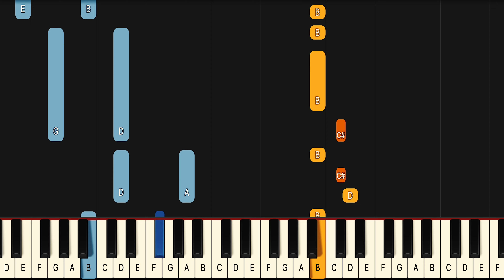Learn To Play Can't Catch Me Now Olivia Rodrigo on Piano! (Easy)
If you have been looking for a Can't Catch Me Now piano lesson look no further because this Can't Catch Me Now piano tutorial will teach you the entire song fast and accurate. This is therefore the only  Olivia Rodrigo Can't Catch Me Now piano tutorial you will ever need. If you want to learn the  Olivia Rodrigo piano chords or even the Can't Catch Me Now guitar chords it’s easiest if you look at the blue or purple lines for the left hand in this  Olivia Rodrigo Can't Catch Me Now midi version, or  Olivia Rodrigo Can't Catch Me Now Piano Cover if you will..